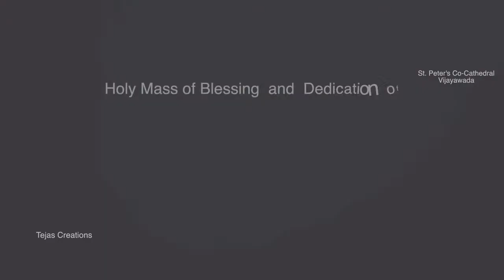Blessing and Dedication of St. Peter's Co-Cathedral, Diocese of Vijayawada